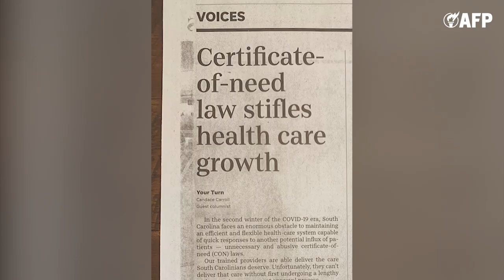Why Certificate of Need Repeal in South Carolina Matters